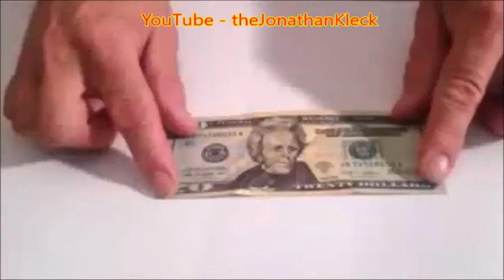US CURRENCY TIKTOK 6 - ALL RELEVANT BILLS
The following video is part of a collection of 15 & 60 second videos intended for TikTok.
You can download the video using the link below or other method of your choice.
Send or download the video file to your phone and save into your phone's camera library.